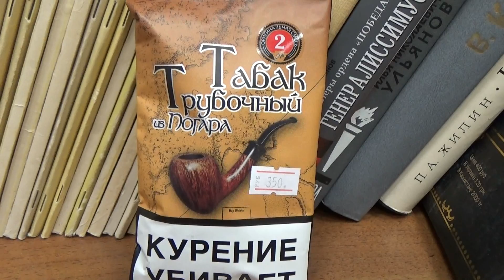Трубочный табак из Погара "Смесь № 2"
Мнение о табаке для трубки из Погара Смесь № 2